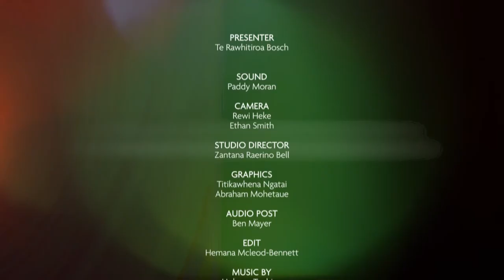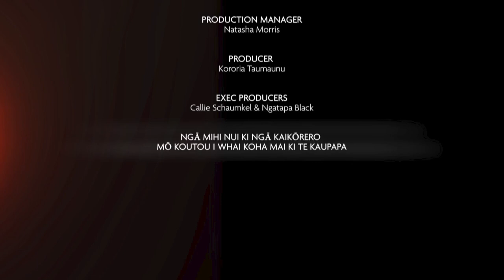Ki Tua, Te Kurataiaho Kapea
Ep 6 (SUBTITLED)
Educator, Te Kurataiaho Kapea talks about faith and te reo Māori and how they helped him shape his identity.